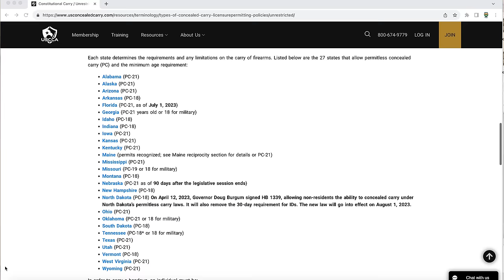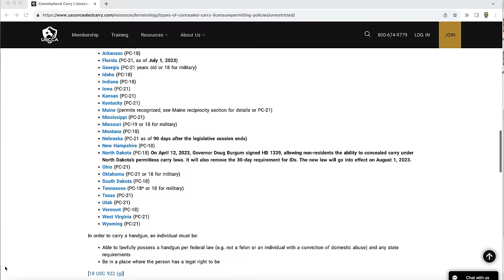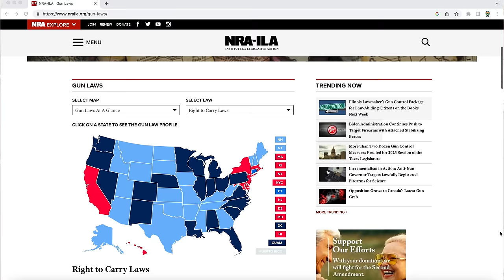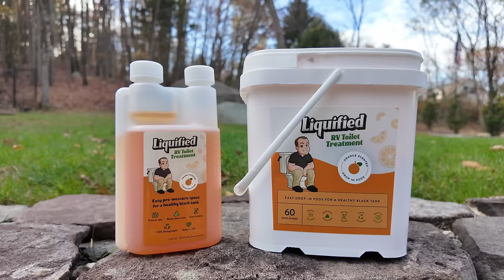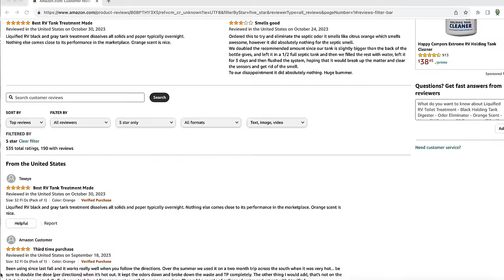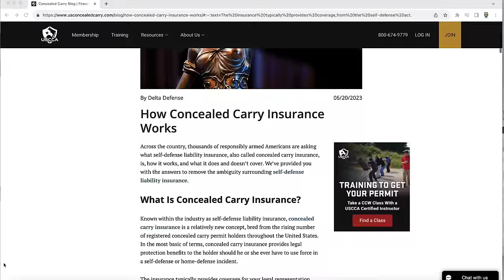RVing With Guns -- Why It's Not As Simple As You Think!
Hey everyone! In this follow-up video, we dive deeper into the topic of guns on RVs and why the topic is not as simple as you think!  If you've been following our series, you know that this is video number four, and we're addressing all the questions and comments we've received. Trust me, this video is a must-watch if you want to navigate the complexities of RVing with guns.

🔥🔥🔥 If you want the best RV Black Tank treatment on the market check out Matt's RV Reviews Liquified Below:👇